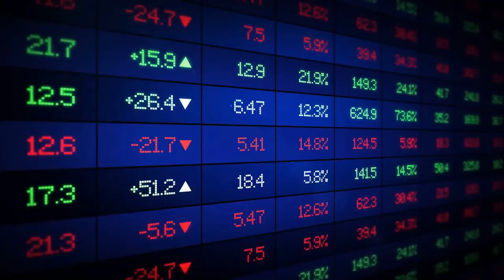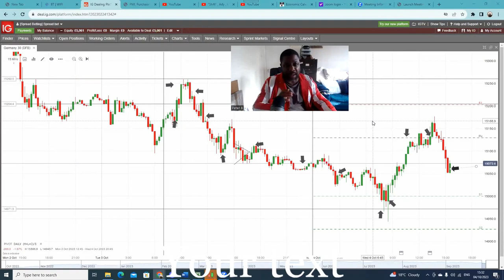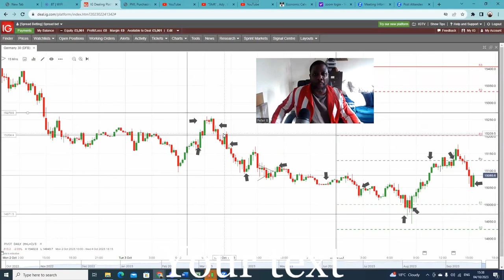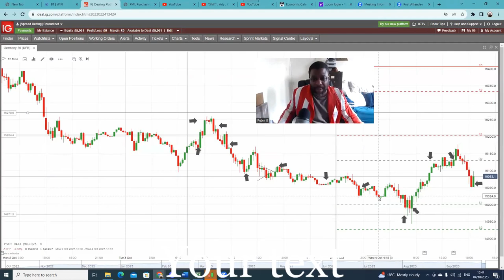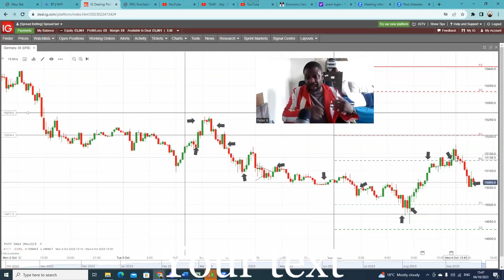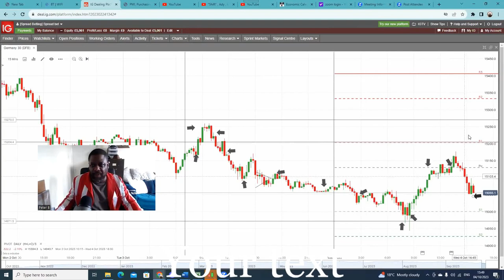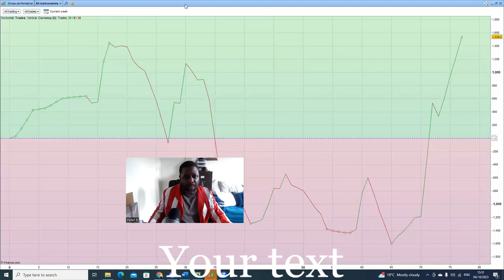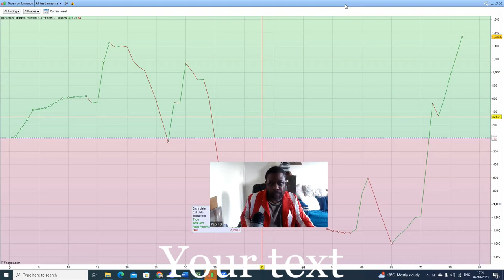Part III How I Trade the DAX - An Overview and Round UP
Midweek a brief review of my trading Style, Market Action and Break down of Trades.
For Trader Training:
News
Leto Tomislav Letinic
Content found during: 9:12 - 9:29